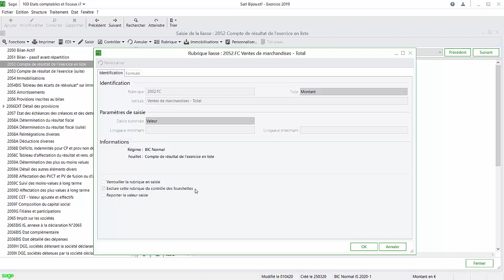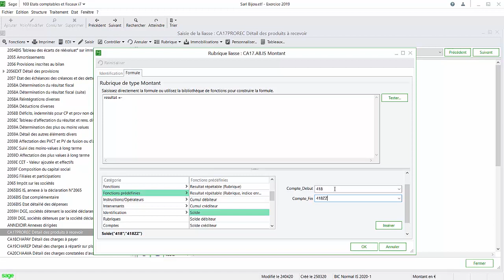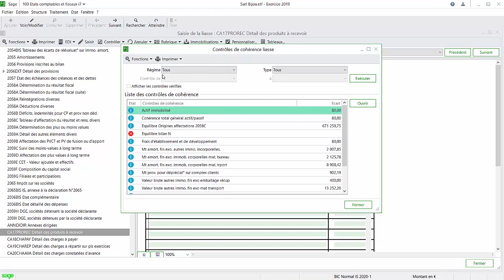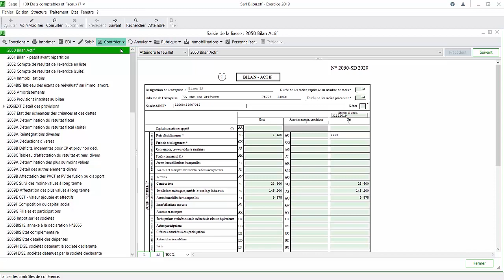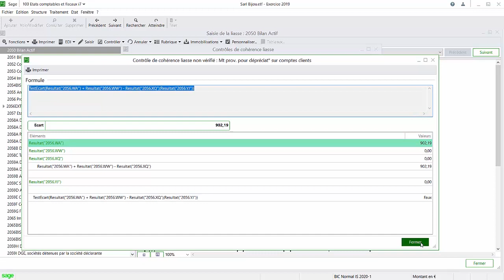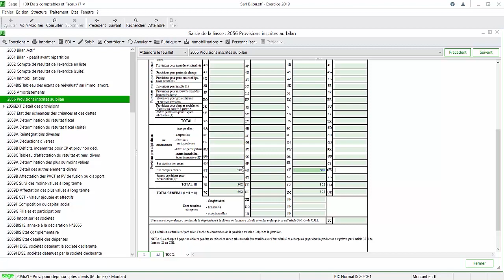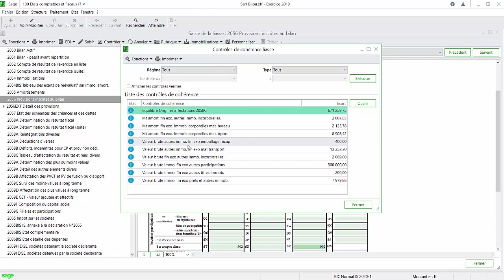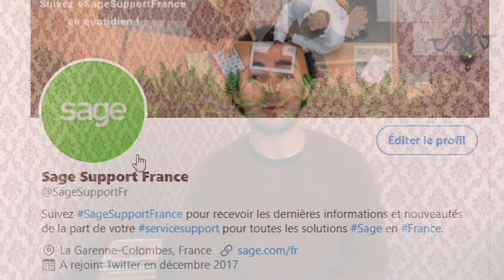Sage ECF - Modifiez & Contrôlez votre liasse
Cette vidéo vous présente les manipulations que vous pouvez faire dans la liasse fiscale.
Accédez à la documentation nécessaire en cliquant sur "Plus"👇

📺 CES VIDEOS POURRAIENT VOUS INTERRESSER 📺

📄 TOUTE LA DOCUMENTATION SUR CE SUJET 📄
🚀 Accédez à la fiche KB 71503 directement 71503

Pour tout savoir sur le lancement d'un contrôle de cohérence de la liasse
🖥️ SUPPORTS DIGITAUX SAGE ETAT COMPTABLES & FISCAUX 🖥️

🚀 Retrouvez toutes les fiches techniques de votre solution dans la Base de Connaissances

💡 Retrouvez toute la documentation dont vous avez besoin sur le Centre d'aide en Ligne Sage ECF

🤚 Vous avez des idées pour améliorer Sage ECF ? Soumettez-nous toutes vos propositions grâce au Sage Customer Voice

Communauté
💪Tenez-vous au fait des dernières actualités grâce à notre nouvelle page LinkedIn

💚 Echangez avec les autres utilisateurs Sage ECF grâce à votre forum collaboratif Sage City